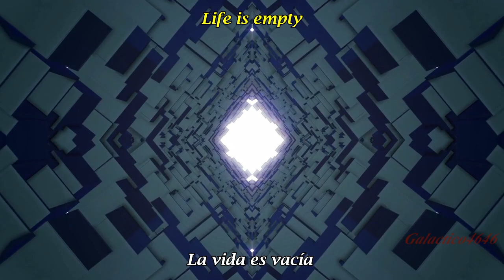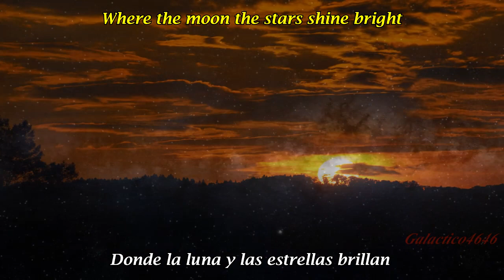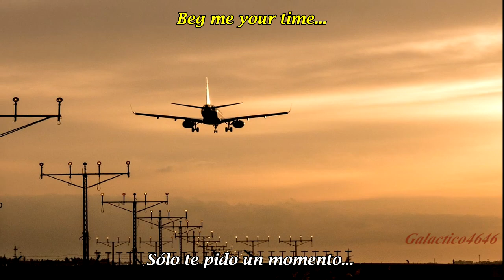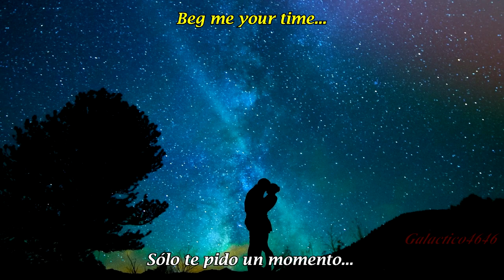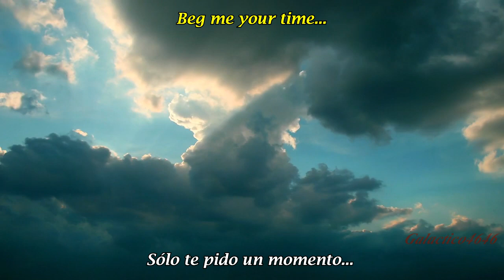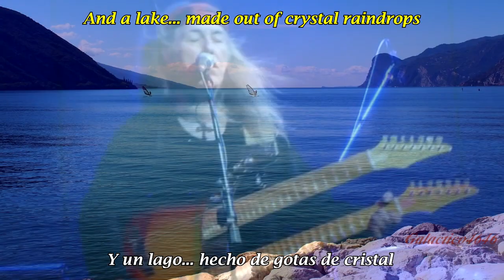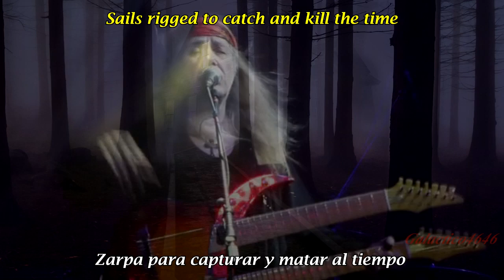Scorpions - FLY TO THE RAINBOW (Music Video) | Subtitulado en ESPAÑOL & LYRICS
Scorpions - FLY TO THE RAINBOW Lyrics + Subtitulos en Español

ESTE VIDEO FUE EL ESPECIAL DE LOS 1000 SUBS DE MI ANTERIOR CANAL (Ya suspendido) Y ME COSTO VOLVER A REARMARLO, ADEMAS QUE LO MEJORÉ EN CIERTOS ASPECTOS,  EN FIN, ESPERO QUE SEA DE SU AGRADO, SALUDOS!!